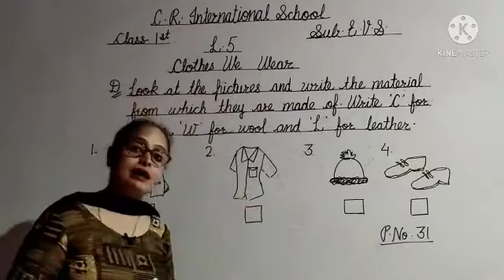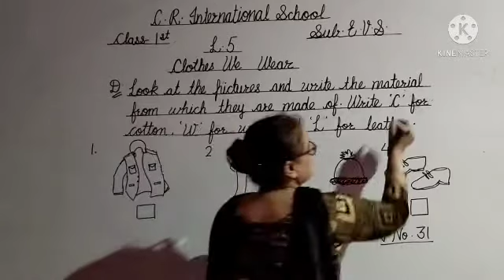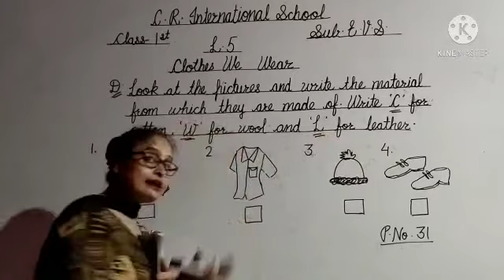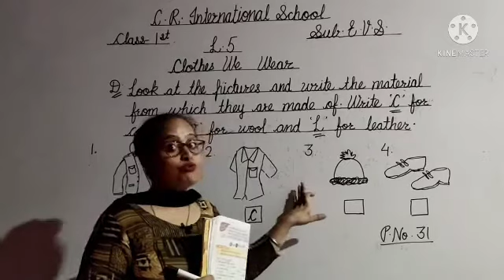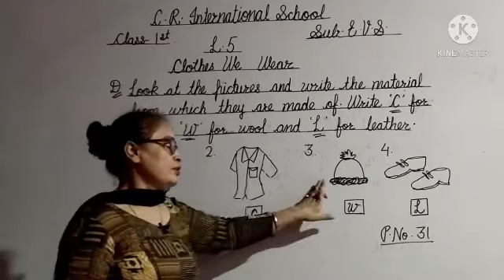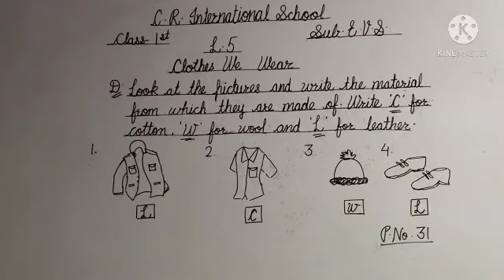C. R. International School (E. V. S. )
Class-1
L. No. 5 exercises